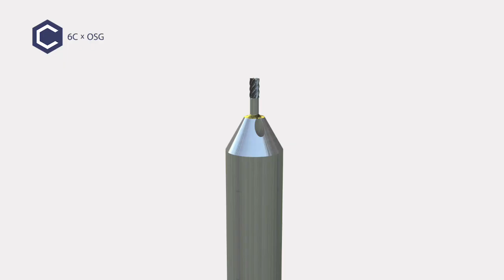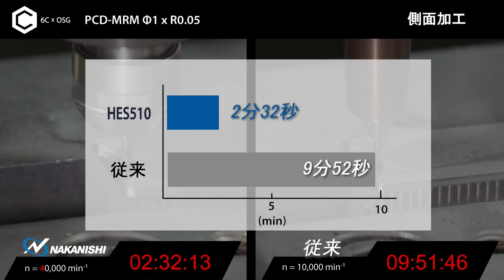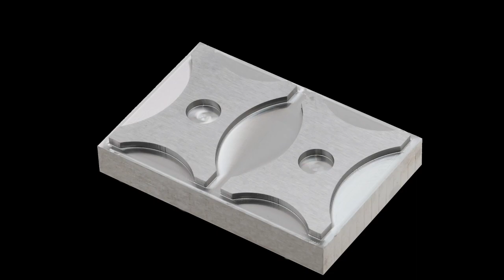NAKANISHI Motor Spindle HES Series. 【HES510】 6C×OSG collaboration.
HES Series : HES510-BT30

▼Japanese
〔製品情報・カタログ〕